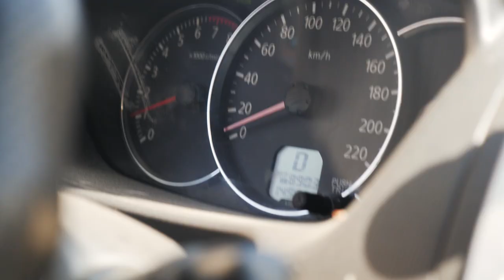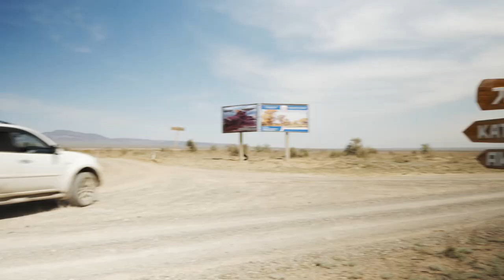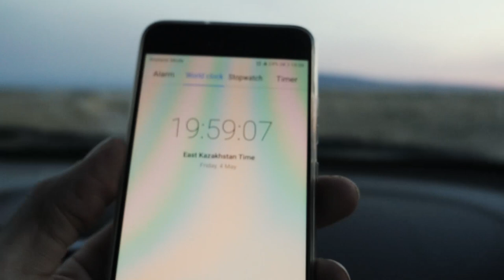Altyn Emel Dabas parks, Aktau kalni, KazakhstanEP4 - Vlog 007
Ceturtajā epizodē uzduram riepā skrūvgriezi, nekurienes vidū atklājam, ka arī mūsus rezerves riepa ir mīksta un vakarā raļļojot pa Kazahstānas neceļiem pieķeram Reindžeru neērtā situācijā.

AirBaltic uzsauca mums lidojumu uz Almaty, ko mēs izmantojām, lai veselu nedēļu izpētītu Kazahstānas dabas skaistumu.